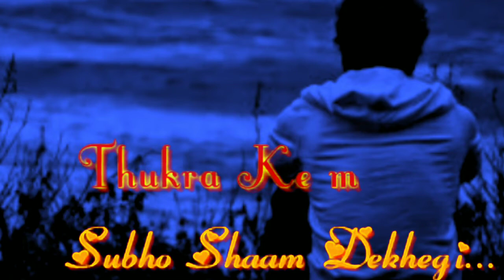Thukra Ke Mera Pyar Status | I Video Black Screen Status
thukra ke mera pyar status song
thukra ke mera pyar song status video
thukra ke mera pyar female song status thukra ke mera pyar song
karda mandeer utte raaj gabru ringtone Sidhu moosewala
I video black screen status
top top gaddiyan ch ghumde aa yaarkarda
tu gallan kardi keh diya status
raj gabru ringtone
tu gallan kardi keh diya
ishq pawaiyan zanjeeran
kam mere kehnde tenu jail bhejna status pichan mur wy mahiya
jail sidhu moose wala status
karda mandeer utte raaj gabru ringtone
gallan kardi status
pichan mur way dhola teri lor pay gai
top top gaddiyan de yaar
karda mandeer utte raaj gabru
o top top gaddiyan
top top gaddiyan ch ghumde aa yaar status, top top gadiya
lak mera kehnda sidhu moose wala status
top top gaddiyan
kam mere kehnde tenu jail bhejna
karda mandeer utte raj gabru ringtone
pardesi song status
teri lor pay gai
top top gaddiyan ch ghumde aa yaar song black screen sidhu moose wala
droptop
luck mera kehnda jitna tu duniya whatsapp status picha mur va dhola
raj gabru
sanu luteya ishq fakira
sidhu moose wala jail status
sidhu moose wala new song
tenu jail bhejna sidhu moose wala
top top gadiya song
baccha baccha badmash ho gaya
baccha baccha badmash ho gaya status
bacha bacha badmash ho gaya status
bhumiya
black screen status sidhu moose wala
dhola teri lod pe gayi, droptop ap dhillon status
gabru de dil utte raj kardi, gabru ringtone
gair kanooni yaar mere galbaat sidhu moose wala whatsapp status gallan kardi gediya sidhu moose wala
ishaq pawyan zanjeeran
ishq pawaiyan zanjeeran attaullah
jail pejna sidhu moose wala
jail sidhu moose wala
jail song status
jail status for whatsapp
kapray leeran haal fakiran
karda mandeer utte raaj gabru tu gabru de dil utte raj kardi
lakh mera kehnda sidhu moose wala
mur way dhola
o matti ke parindey full song
pehla pehla ishq
picha mur way mahiya
pisha mur vy dhola teri lod pe gayi
raj gabru sidhu moose wala
rajgabru
ringtone sidhu moose wala shama paiyan tere bina
sidhu moose wala black screen status
sidhu moose wala new song status, sidhu moose wala song black scree
sidhu moose wala song ringtone
sidhu moose wala status
sidu sidu sinam song whatsapp status
song ringtone punjabi
song teri lor pay gai
status
tanu jail bhejna
top top
top top gaddi de yaar
top top gadiyan
tu gallan kardi kedia
tu gallan kardi keh diya song
uchiya ne gallan tere yaar diya status
uchiyan ne gallan tere yaar diyan
uchiyan ne gallan tere yaar diyan status
raj gabru ringtone
gabru ringtone
siddu musaala ringtone
gabru song ringtone gaddiyan de kaafle ap dhillon
gaddiyan de kafle
karda mandeer utte raaj gabru song
moose wala new song
pichan mur wy mahiya
raj gabru
top top gaddiyan ch ghumde aa yaar
tu gabru de dil utte raj kardi
tu gabru de dil utte raj kardi ringtone
tu gallan kardi keh diya ringtone